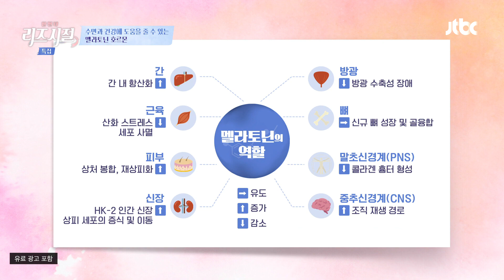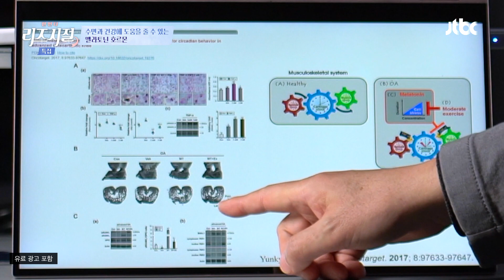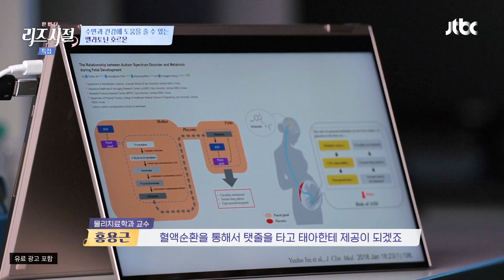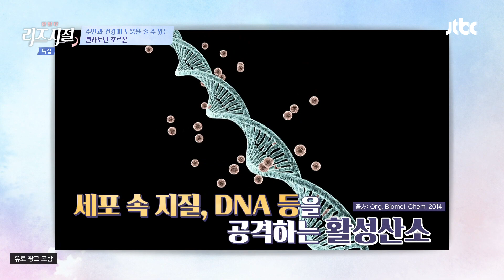수면 호르몬 '멜라토닌', 건강에도 도움을 줄 수 있다고? | 한 번 더 리즈시절 78회 | JTBC 240325 방송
수면 호르몬 멜라토닌, 건강에도 도움을 줄 수 있다고?